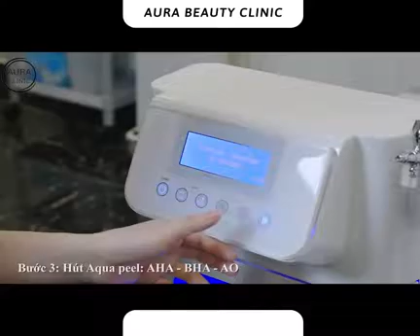𝐀𝐪𝐮𝐚 𝐏𝐞𝐞𝐥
𝐀𝐮𝐫𝐚 𝐁𝐞𝐚𝐮𝐭𝐲 𝐂𝐥𝐢𝐧𝐢𝐜 (𝐀𝐁𝐂) là viện thẩm mỹ Hàn Quốc số 1 tại Việt Nam, được thành lập từ năm 2018, Aura có tất cả các Dịch vụ Thẩm mỹ Y khoa toàn diện về làm đẹp: peel da, Fillers, Botox, các công nghệ trẻ hóa và trị liệu bằng laser. Bên cạnh đó, là sự kết hợp giữa chuyên môn của bác sĩ người Hàn Quốc và hệ thống máy móc trang thiết bị tối tân được chuyển giao độc quyền từ các tập đoàn làm đẹp hàng đầu châu Âu và Mỹ, được FDA Hoa Kỳ chứng nhận hiệu quả, an toàn trong điều trị thẩm mỹ công nghệ cao, rút ngắn thời gian nghỉ dưỡng để giúp bạn trông đẹp nhất.
〰 Dù nhu cầu làm đẹp của bạn là gì - cải thiện các đường nét trên khuôn mặt, phục hồi làn da để có vẻ ngoài tươi trẻ hơn hay tạo đường nét cho cơ thể trở nên quyến rũ mà không xâm lấn,… 𝐀𝐮𝐫𝐚 sẽ có phương pháp điều trị phù hợp, đáp ứng nhu cầu của bạn.
〰️ 𝐀𝐮𝐫𝐚 tin rằng vẻ đẹp bên trong và bên ngoài có thể cùng tồn tại đó là nhờ sự đam mê làm đẹp cho người khác, Bác sĩ và đội ngũ chăm sóc tận tình, 𝐀𝐮𝐫𝐚 sẽ giúp bạn cải thiện vẻ ngoài, cảm thấy hạnh phúc và tự tin vào bản thân hơn.
〰 Đ𝐚̣̆𝐜 𝐛𝐢𝐞̣̂𝐭, 𝐆𝐢𝐚́𝐦 đ𝐨̂́𝐜 𝐋𝐞𝐞 𝐉𝐨𝐧𝐠 𝐇𝐞𝐞 - 𝐛𝐚́𝐜 𝐬𝐢̃ 𝐜𝐡𝐮𝐲𝐞̂𝐧 𝐤𝐡𝐨𝐚 đ𝐞̂́𝐧 𝐭𝐮̛̀ 𝐇𝐚̀𝐧 𝐐𝐮𝐨̂́𝐜, 𝐧𝐠𝐮̛𝐨̛̀𝐢 𝐧𝐨̂̉𝐢 𝐭𝐢𝐞̂́𝐧𝐠 𝐭𝐫𝐨𝐧𝐠 𝐥𝐢̃𝐧𝐡 𝐯𝐮̛̣𝐜 𝐭𝐡𝐚̂̉𝐦 𝐦𝐲̃ 𝐤𝐡𝐨̂𝐧𝐠 𝐩𝐡𝐚̂̃𝐮 𝐭𝐡𝐮𝐚̣̂𝐭 𝐯𝐨̛́𝐢 𝐡𝐨̛𝐧 𝟏𝟎 𝐧𝐚̆𝐦 𝐤𝐢𝐧𝐡 𝐧𝐠𝐡𝐢𝐞̣̂𝐦 𝐪𝐮𝐨̂́𝐜 𝐭𝐞̂́ 𝐭𝐫𝐨𝐧𝐠 𝐥𝐢̃𝐧𝐡 𝐯𝐮̛̣𝐜 𝐥𝐚̀𝐦 đ𝐞̣𝐩 𝐭𝐚̣𝐢 𝐇𝐚̀𝐧 𝐐𝐮𝐨̂́𝐜, 𝐇𝐨𝐧𝐠𝐤𝐨𝐧𝐠 𝐯𝐚̀ 𝐜𝐚̉ 𝐕𝐢𝐞̣̂𝐭 𝐍𝐚𝐦. 𝐃𝐫.𝐋𝐞𝐞 𝐭𝐨̂́𝐭 𝐧𝐠𝐡𝐢𝐞̣̂𝐩 𝐊𝐡𝐨𝐚 𝐘 𝐭𝐚̣𝐢 𝐭𝐫𝐮̛𝐨̛̀𝐧𝐠 Đ𝐚̣𝐢 𝐡𝐨̣𝐜 𝐆𝐨𝐫𝐲𝐞𝐨, 𝐇𝐚̀𝐧 𝐐𝐮𝐨̂́𝐜, 𝐨̂𝐧𝐠 𝐭𝐮̛̀𝐧𝐠 𝐥𝐚̀ 𝐕𝐢𝐞̣̂𝐧 𝐭𝐫𝐮̛𝐨̛̉𝐧𝐠 𝐜𝐮̉𝐚 𝐌𝐮𝐬𝐞 𝐂𝐥𝐢𝐧𝐢𝐜 (𝐭𝐚̣𝐢 𝐇𝐚̀𝐧 𝐐𝐮𝐨̂́𝐜), 𝐃𝐫.𝐋𝐞𝐞 𝐡𝐢𝐞̣̂𝐧 𝐥𝐚̀ 𝐧𝐠𝐮̛𝐨̛̀𝐢 𝐬𝐚́𝐧𝐠 𝐥𝐚̣̂𝐩 𝐀𝐮𝐫𝐚 𝐂𝐥𝐢𝐧𝐢𝐜 𝐯𝐚̀ 𝐥𝐚̀ 𝐦𝐨̣̂𝐭 𝐭𝐫𝐨𝐧𝐠 𝐧𝐡𝐮̛̃𝐧𝐠 𝐛𝐚́𝐜 𝐬𝐢̃ 𝐡𝐚̀𝐧𝐠 đ𝐚̂̀𝐮 𝐜𝐮̉𝐚 𝐧𝐠𝐚̀𝐧𝐡 𝐭𝐡𝐚̂̉𝐦 𝐦𝐲̃ 𝐭𝐨̂̉𝐧𝐠 𝐡𝐨̛̣𝐩 𝐭𝐚̣𝐢 𝐇𝐚̀𝐧 𝐐𝐮𝐨̂́𝐜.
🌹 𝘓𝘢̀𝘯 𝘥𝘢 đ𝘦̣𝘱 𝘬𝘩𝘰̂𝘯𝘨 𝘱𝘩𝘢̉𝘪 𝘯𝘨𝘢̂̃𝘶 𝘯𝘩𝘪𝘦̂𝘯 𝘮𝘢̀ 𝘤𝘰́.
Đ𝘶̛̀𝘯𝘨 𝘤𝘩𝘰̛̀ đ𝘰̛̣𝘪 𝘯𝘶̛̃𝘢, 𝘩𝘢̃𝘺 𝘯𝘩𝘢𝘯𝘩 𝘵𝘢𝘺 đ𝘢̣̆𝘵 𝘩𝘦̣𝘯 𝘤𝘩𝘰 𝘤𝘩𝘶́𝘯𝘨 𝘵𝘰̂𝘪 𝘯𝘨𝘢𝘺 𝘩𝘰̂𝘮 𝘯𝘢𝘺! 🤗🤗🤗
〰️ 𝐀𝐮𝐫𝐚 𝐁𝐞𝐚𝐮𝐭𝐲 𝐂𝐥𝐢𝐧𝐢𝐜 (𝐀𝐁𝐂), established since 2018 provides a comprehensive range of Medical Aesthetic Services: that ranging from peels, fillers, botox, rejuvenation and laser therapy. A combination of physician expertise and is equipped with advanced technology to help you look your best with comfort, safely and minimal downtime.
〰 Whatever you beauty needs - enhancing facial features, revitalising skin for a fresher younger look or contouring the body for a shapelier form, we most likely have a treatment that can be utilised to meet your needs.
〰 We believe that inner and outer beauty can co-exist and we are passionate about helping our customers improve their outward appearance and self-confidence.
〰️ 𝐈𝐧 𝐩𝐚𝐫𝐭𝐢𝐜𝐮𝐥𝐚𝐫, 𝐃𝐢𝐫𝐞𝐜𝐭𝐨𝐫 𝐋𝐞𝐞 𝐉𝐨𝐧𝐠 𝐇𝐞𝐞, 𝐚 𝐬𝐩𝐞𝐜𝐢𝐚𝐥𝐢𝐬𝐭 𝐝𝐨𝐜𝐭𝐨𝐫 𝐟𝐫𝐨𝐦 𝐊𝐨𝐫𝐞𝐚, 𝐢𝐬 𝐚 𝐟𝐚𝐦𝐨𝐮𝐬 𝐢𝐧 𝐭𝐡𝐞 𝐟𝐢𝐞𝐥𝐝 𝐨𝐟 𝐧𝐨𝐧-𝐬𝐮𝐫𝐠𝐢𝐜𝐚𝐥 𝐚𝐞𝐬𝐭𝐡𝐞𝐭𝐢𝐜𝐬 𝐰𝐢𝐭𝐡 𝐨𝐯𝐞𝐫 𝟏𝟎 𝐲𝐞𝐚𝐫𝐬 𝐨𝐟 𝐢𝐧𝐭𝐞𝐫𝐧𝐚𝐭𝐢𝐨𝐧𝐚𝐥 𝐞𝐱𝐩𝐞𝐫𝐢𝐞𝐧𝐜𝐞 𝐢𝐧 𝐭𝐡𝐞 𝐟𝐢𝐞𝐥𝐝 𝐨𝐟 𝐛𝐞𝐚𝐮𝐭𝐲 𝐢𝐧 𝐊𝐨𝐫𝐞𝐚, 𝐇𝐨𝐧𝐠𝐤𝐨𝐧𝐠 𝐚𝐧𝐝 𝐕𝐢𝐞𝐭𝐧𝐚𝐦. 𝐃𝐫.𝐋𝐞𝐞 𝐠𝐫𝐚𝐝𝐮𝐚𝐭𝐞𝐝 𝐟𝐫𝐨𝐦 𝐭𝐡𝐞 𝐅𝐚𝐜𝐮𝐥𝐭𝐲 𝐨𝐟 𝐌𝐞𝐝𝐢𝐜𝐢𝐧𝐞 𝐚𝐭 𝐆𝐨𝐫𝐲𝐞𝐨 𝐔𝐧𝐢𝐯𝐞𝐫𝐬𝐢𝐭𝐲, 𝐊𝐨𝐫𝐞𝐚.
𝐅𝐨𝐫𝐦𝐚𝐥𝐥𝐲 𝐭𝐡𝐞 𝐃𝐨𝐜𝐭𝐨𝐫 𝐨𝐟 𝐌𝐮𝐬𝐞 𝐂𝐥𝐢𝐧𝐢𝐜 𝐊𝐨𝐫𝐞𝐚, 𝐡𝐞 𝐢𝐬 𝐧𝐨𝐰 𝐭𝐡𝐞 𝐟𝐨𝐮𝐧𝐝𝐞𝐫 𝐨𝐟 𝐀𝐮𝐫𝐚 𝐂𝐥𝐢𝐧𝐢𝐜 𝐚𝐧𝐝 𝐢𝐬 𝐨𝐧𝐞 𝐨𝐟 𝐭𝐡𝐞 𝐭𝐨𝐩 𝐥𝐞𝐚𝐝𝐢𝐧𝐠 𝐝𝐨𝐜𝐭𝐨𝐫𝐬 𝐢𝐧 𝐭𝐡𝐞 𝐟𝐢𝐞𝐥𝐝 𝐨𝐟 𝐠𝐞𝐧𝐞𝐫𝐚𝐥 𝐜𝐨𝐬𝐦𝐞𝐭𝐨𝐥𝐨𝐠𝐲 𝐢𝐧 𝐊𝐨𝐫𝐞𝐚.
🌹 𝘎𝘰𝘰𝘥 𝘴𝘬𝘪𝘯 𝘥𝘰𝘦𝘴 𝘯𝘰𝘵 𝘩𝘢𝘱𝘱𝘦𝘯 𝘣𝘺 𝘤𝘩𝘢𝘯𝘤𝘦, 𝘵𝘢𝘬𝘦 𝘵𝘩𝘦 𝘧𝘪𝘳𝘴𝘵 𝘴𝘵𝘦𝘱 𝘣𝘺 𝘣𝘰𝘰𝘬𝘪𝘯𝘨 𝘢𝘯 𝘢𝘱𝘱𝘰𝘪𝘯𝘵𝘮𝘦𝘯𝘵 𝘸𝘪𝘵𝘩 𝘶𝘴 𝘵𝘰𝘥𝘢𝘺!🤗🤗🤗
𝐃𝐢𝐬𝐭𝐫𝐢𝐜𝐭 𝟕
🏢 R1-96 Bùi Bằng Đoàn, Khu Hưng Gia 2, Phường Tân Phong, Quận 7
⏰ Operating Hours (Appointments Preferred): Monday to Sunday (10am to 7pm)
*** Wednesdays: Closed
𝐃𝐢𝐬𝐭𝐫𝐢𝐜𝐭 𝟏
🏢 126-128 Đinh Tiên Hoàng, Phường Đakao, Quận 01
*** Tuesdays: Closed